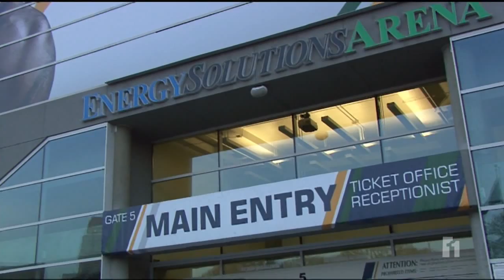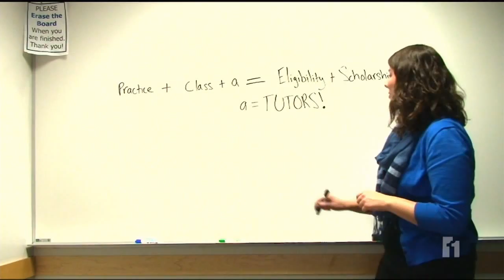BYU CoogTube - November 30th, 2012